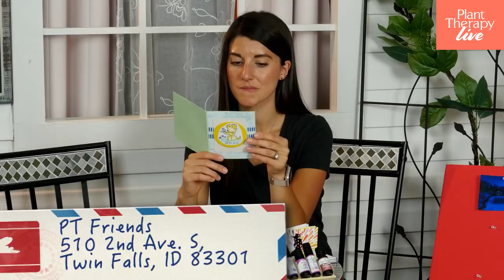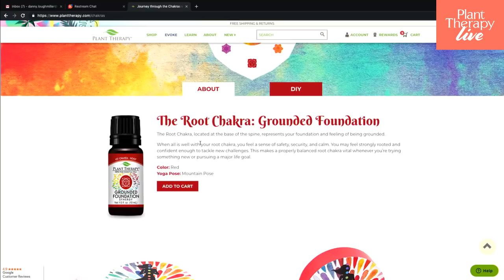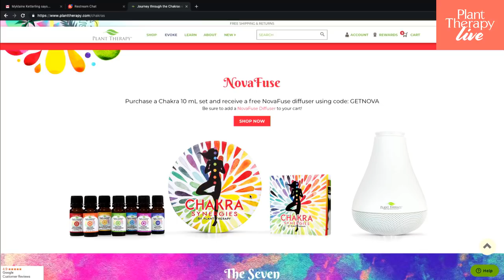Let's Talk Frankincense | Who's There Wednesday | Plant Therapy Essential Oils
It's Wednesday and that means we have a new Spotlight Oil of the Week. This week it's one of the most popular oils out there, Frankincense Carteri. Let's talk all things Frank and why it should be part of your oily collection! The best part is you can save 15% on Frankincense Carteri this week!